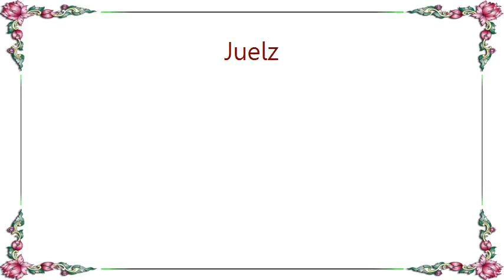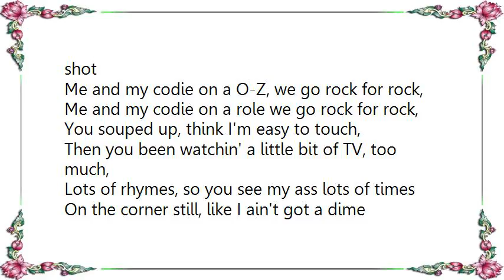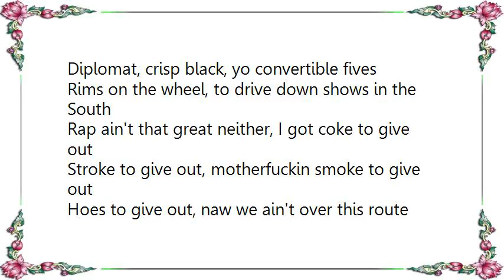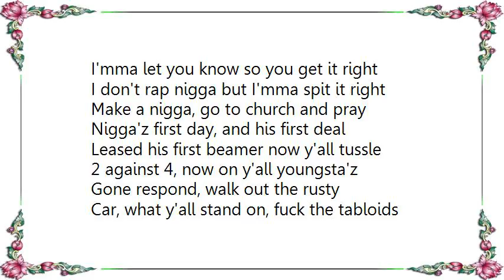Juelz - Double Up Lyrics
[Lyrics Juelz - Double Up]
Verse 1:
Yo y'all niggaz wit the muscle y'all get clapped in the tussle
I'mma hustler, not a rapper bitch, rap is my hustle
Show a little booby boy know yo, we the 1st teen millionaires in Harlem
Since rich and poor, you don't know, get to know
Ain't takin shit to left, Jimmy Jones likes my cock
Right back to the block and cock, it ain't hop and scotch
It's pop and scotch, in a bar they go shot for shot,
Matter of fact, outside the bar they go shot for shot
Me and my codie on a O-Z, we go rock for rock,
Me and my codie on a role we go rock for rock,
You souped up, think I'm easy to touch,
Then you been watchin' a little bit of TV, too much,
Lots of rhymes, so you see my ass lots of times
On the corner still, like I ain't got a dime
Autographs not the kind to be signin' the crap,
Here's a CD, slash here's a dime of that crack

Chorus:
Nigga double up, keep all guns double clutch,
Shoot at yo feet, make you jump like double dutch,
New York baby, for you matchbox nigga'z
Take away the french fry, snack box niggaz

Verse 2:
I know lookin at my jewerly is scarrin yo brain
Not to mention Jada Pinkett over parkin' the range
(Yo that's Will Smith girl) naw she's part of my chain
Pardon my game, car gettin washed in the rain
Runnin yo trap, that'll get you one in yo back
The hood that I had, had to take the good with the bad
Like Joe on the run, put his fuckin P O it's done
Low on his funds, had to get the coke or the guns
Word to the wise, killa Cam, I heard of them guys
Diplomat, crisp black, yo convertible fives
Rims on the wheel, to drive down shows in the South
Rap ain't that great neither, I got coke to give out
Stroke to give out, motherfuckin smoke to give out
Hoes to give out, naw we ain't over this route
Back on the street, Jimmy get the crack on the street
Tour over motherfucka let's get back on our feet

Chorus 2x

Verse 3: Un (whispering)
Ay yo it's un bitch shhhhh it's un bitch
CEO joint bitches, punk bitches
I'mma let you know so you get it right
I don't rap nigga but I'mma spit it right
Make a nigga, go to church and pray
Nigga'z first day, and his first deal
Leased his first beamer now y'all tussle
2 against 4, now on y'all youngsta'z
Gone respond, walk out the rusty
Car, what y'all stand on, fuck the tabloids
Y'all little men, I be Un man
??? Charli Baltimore and Lil' Kim
And y'all can't see these flows,
If you wanna be stars see the CEO

chorus